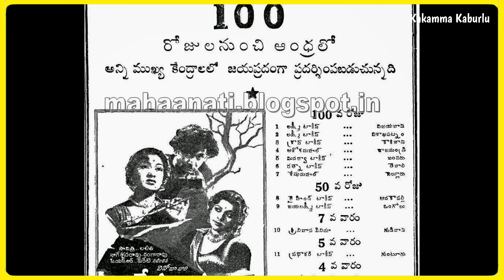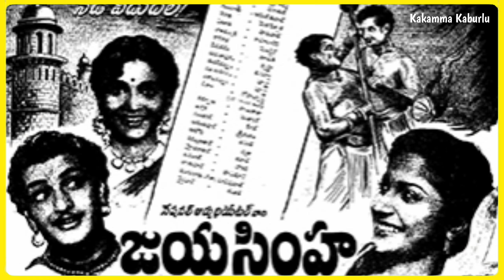Secret Facts About Super Star Krishna || Sr. NTR || Nageshwar Rao